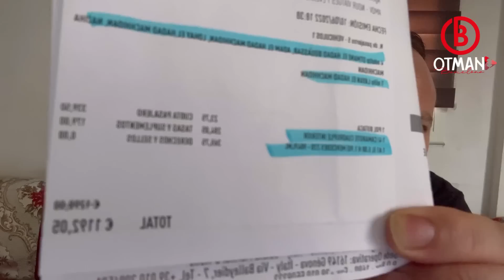ها بشحال قطعنا كاملين برشلونة طنجة مع gnv بالبيت والجالية لي غادي تشد الطريق لا بد تشوفو هاد الفيديو